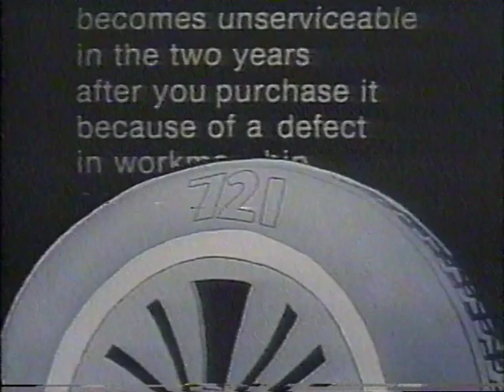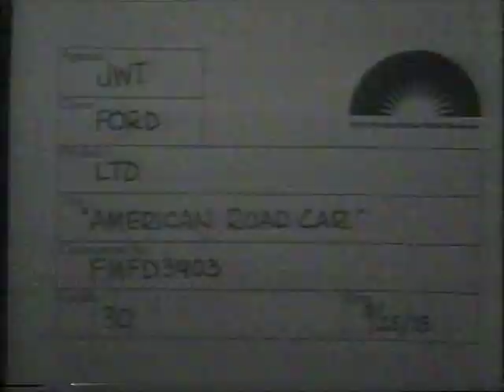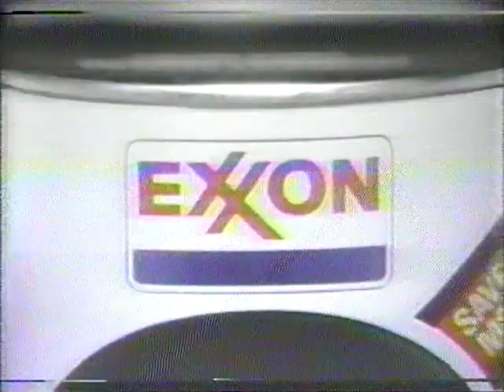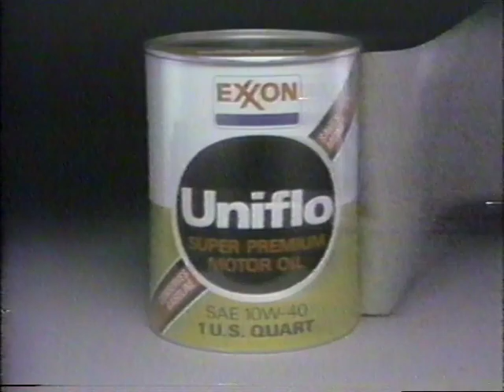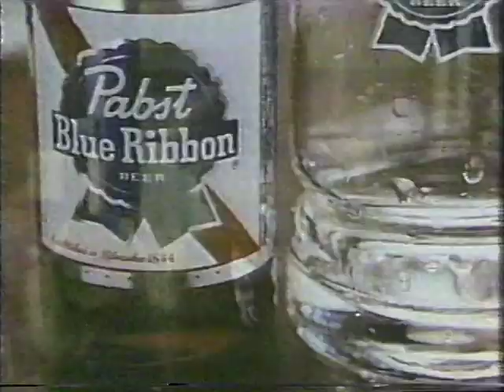NFL 1978 10 15 78 Detroit Lions at Atlanta Falcons pt 1 of 3